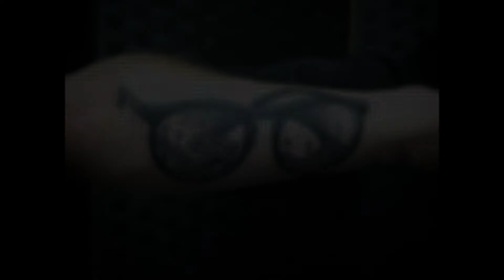30 Glasses Tattoos For Men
Want to See the World’s Best Glasses Tattoo designs?

The stunning collection of eyeglasses and sunglasses available are shown in the variety of tattoo designs featuring this imagery. Known for their protection and necessity for helping some achieve clarity, glasses make for a modern tattoo look with many different meanings.

The choice between sunglasses and corrective glasses greatly alters the more significant meanings of these tattoos.

Sunglasses can often symbolize a man’s penchant for the great outdoors, or exotic locales, while eyeglasses carry a more personal reminder to see clearly.

A growing trend with this ink style is using the frames as a boundary for what the wearer particularly wishes to display. This could be a favorite location or a meaningful quotation, but this usage definitely draws attention and brings the abstract into sharp focus.

Simple, less eye-catching glasses designs often carry a private meaning. They can represent a turning point where the wearer began to see life more clearly, or a reminder to focus on what’s important rather than more frivolous pursuits.

A choice of rose-colored glasses is a persistent reminder to look on the bright side of things, or view the world from another’s perspective. The impressive variety of inked glasses shows that their significance might vary, but the beauty and coolness they impart is inherent in their very existence.